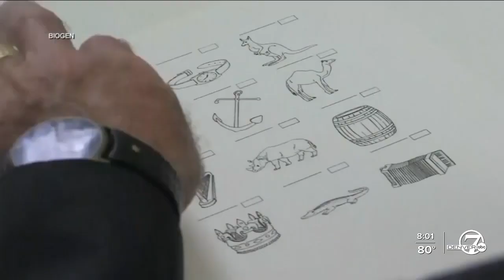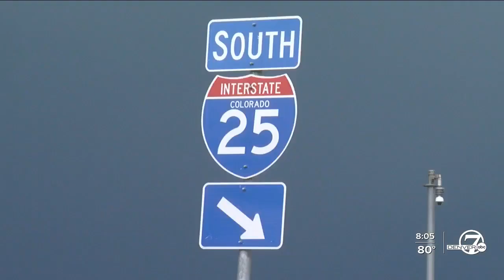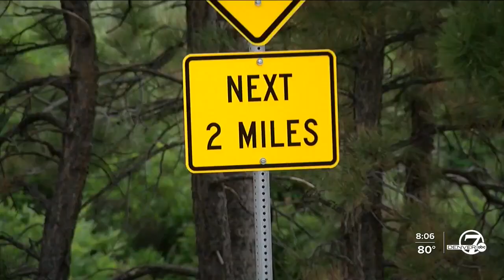Denver7 News on Local3 8 PM | Monday, June 7